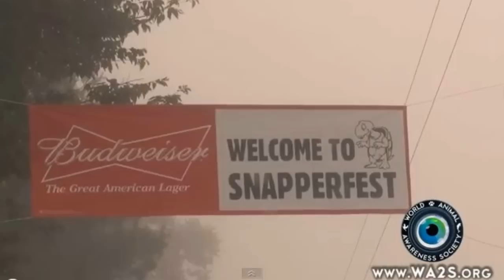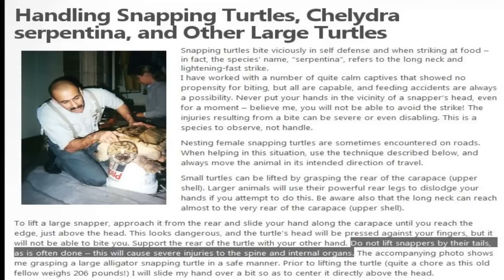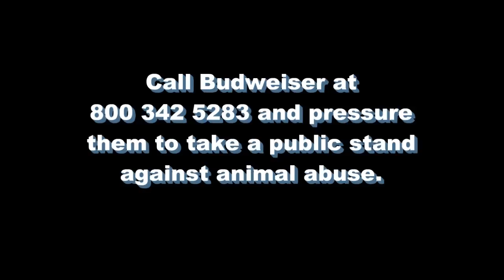Budweiser sponsors animal abuse Snapperfest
Earlier this week I called Budweiser and told them I was going to be doing a video about Snapperfest.  I told them I had concerns about their sponsorship of the event.  I was told that they had received several calls about this already and that they had no knowledge of the event, nor did their local distributor.  They had claimed that the banner using their logo and name was made without their consent.  After I pressed the issue further, I was told someone would get back to me in a few days.  I missed their call while I was out doing laundry but when I got home I called them back and gave them the reference number they provided for me.    Brandon was the one who called me and left a message, but when I called back he was not available so Reise took my call.

Despite being promised someone who could speak for the company, I was basically talking to a customer service rep who was reading off a prepared script.

This is not an issue of someone grabbing a Budweiser banner and hanging it by the annual Snapperfest event.  Rather this was a custom made banner made by professionals.  No respectable print shop would knowingly make a banner or sign using a corporate logo without authorization.

A professional custom sign shop made this banner.  Someone ordered it and paid for it.  Budweiser should be more concerned how it's name and logo is used.

Please contact Budweiser and ask them to issue a press release condemning the animal abuse that took place this year at Snapperfest in Aurora Indiana.

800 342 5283 is their toll free number.

It would be best in my opinion to call, because that gets you a live person, however some have requested a email contact form.  Here it is.

Please contact Budweiser and tell them that they should be far more diligent when it comes to misuse of their company name and logo.  Please tell them to investigate who produced this banner and who paid for it.  Please ask them to ensure that their name and logo is not attached to next year's Snapperfest.

According to Frank Indiviglio, who has a  A Master's Degree in biology and spent twenty years with the Bronx zoo, says that lifting a snapper turtle by the tail, as done at Snapperfest, "will cause severe injuries to the spine and internal organs."

Also in Arizona we have one party consent recording, it is legal for me to record a phone call conversation with or without the consent of the other party.